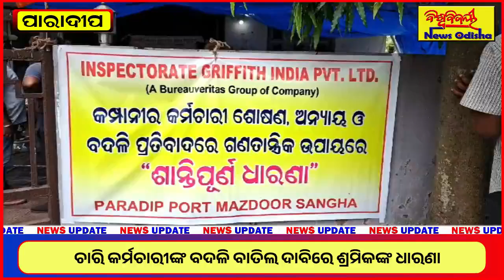ଚାରି କର୍ମଚାରୀଙ୍କ ବଦଳି ବାତିଲ ଦାବିରେ ଶ୍ରମିକଙ୍କ ଧାରଣା | PARADIP NEWS | BISWABIJAYEE